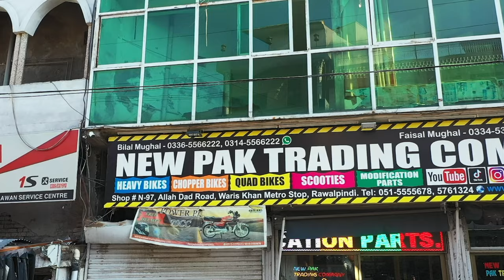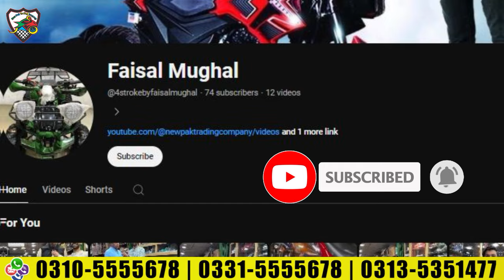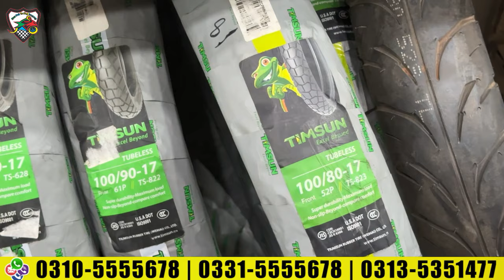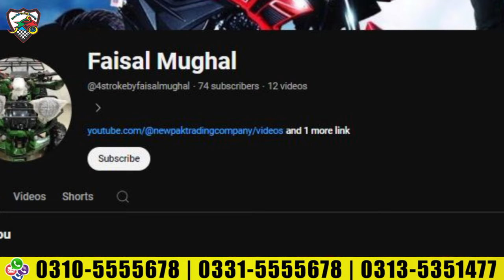UPTO 25% OFF Sale on Every Motorcycle Accessories by New Pak Trading Company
If You Need Any Info About Spare Parts You Can Also Vist

Call/Sms/WhatsApp
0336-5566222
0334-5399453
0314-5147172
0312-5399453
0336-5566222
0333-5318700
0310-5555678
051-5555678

Newpaktradingcompany
Address: